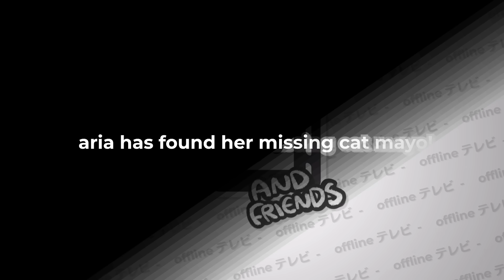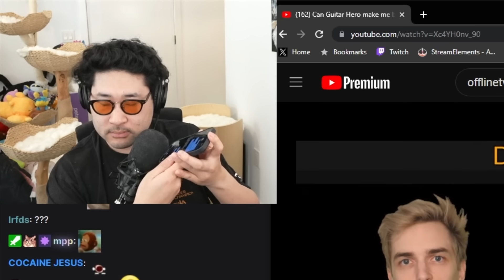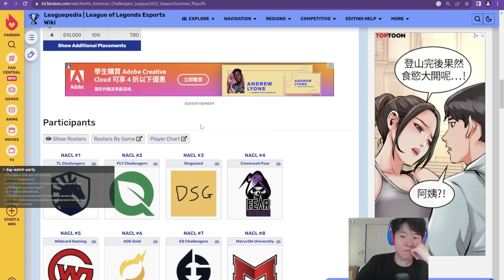bunny boy season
ffxiv adventures turn into bunny boys thirst session

0:00 speaking it into existence
0:24 bunny bois
1:09 you sound like emiru
1:35 tina's valo adventures
2:05 syd can walk!
2:21 more bunny bois
3:34 toasts plan
4:04 aria found mayo!
4:21 toast praises lily
4:43 more more bunny bois
5:56 uber
6:15 streamer camp goes wrong
6:31 peters gf
6:45 fall damage
6:57 valo skillz
7:37 taiwanese ads